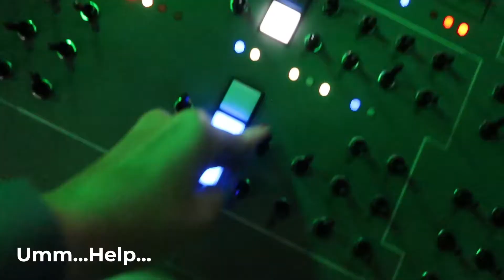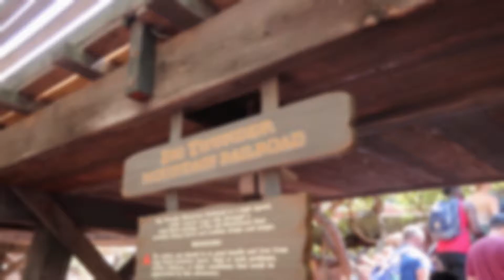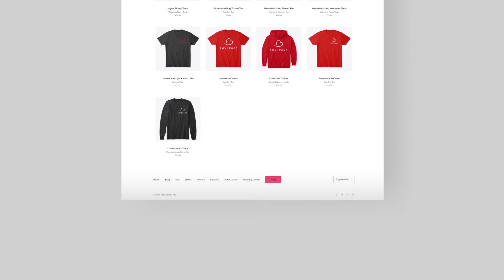My First Trip to DisneyLand! Including Star Wars Galaxy's Edge!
I've been to Disneyworld twice in my life, but this was my very first trip to Disneyland and I was extra excited to check out the new Star Wars Galaxy Edge. After many days at Vidcon, I was pretty exhausted, but managed to get it together enough to experience some MAGIC.

Thank you to @garyswandesigns for helping with the edit.
Turning "haterade" into "Loverade," one sip at a time.